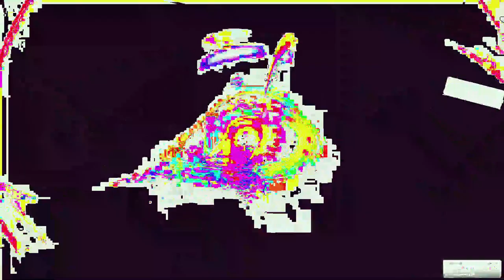Movie 24 06 19 16h29m42s